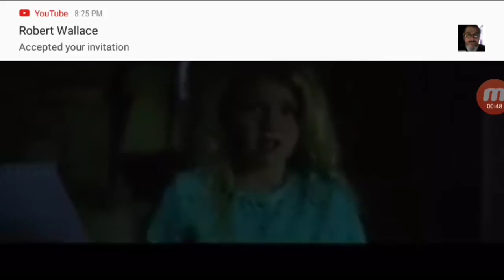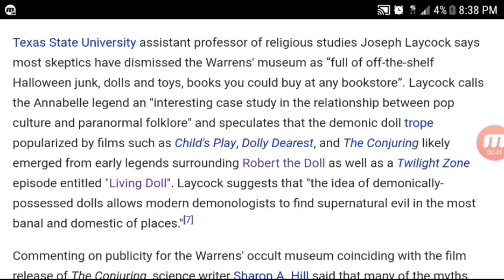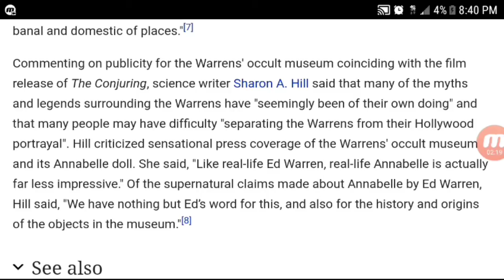The Insidious Conjuring Of Lying Lorraine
Mortika Lacrosse, President Of The Fallen, is back and once again he exposes the frauds that are the Warrens. First he mocks the trailer for the movie, Annabelle:Creation which is another shitty Wan Film. He should have stuck with the Saw Movies.